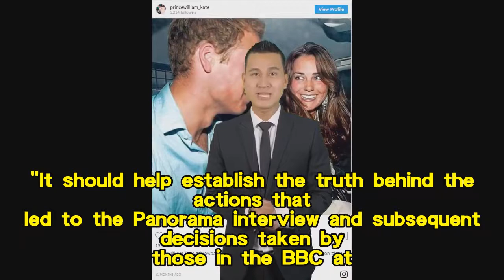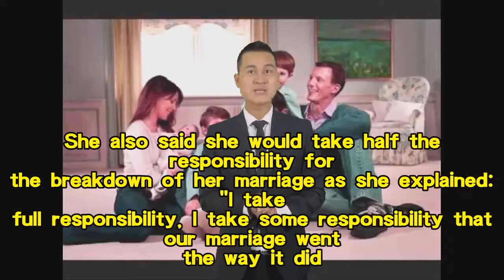Prince William speaks out on new probe into how BBC secured infamous Princess Diana interview